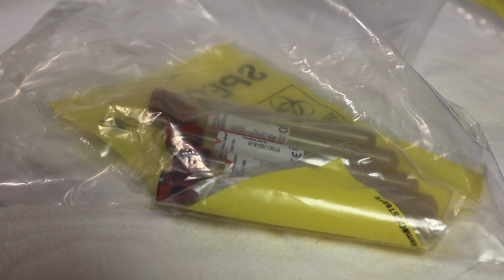COVID Vaccine Research | Cincinnati Children's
Bob Frenck, MD, Director, Vaccine Research Center:
The past year, Cincinnati Children's hospital has been testing a number of different COVID-19 vaccines. We started in May of 2020 with the Pfizer vaccine, and we were one of four sites in the country doing the Phase 1 studies. And so, after the dosing was decided, we helped in the Phase 2-3 and enrolled, between that study and then the AstraZeneca study, about 1,400 people at Cincinnati Children's hospital.

They heard the word 'Operation Warp Speed,' and they thought that that meant that you're going to just go full speed ahead, it doesn't matter, we're never going to stop. And that really wasn't what it meant. It just means trying to do things as expeditiously as possible.

We've really telescoped things down. So, we just put a lot more hours more quickly. The other thing that helped us is that these technologies, while it was new for them to apply them to the vaccine we're testing, they've been available for over 20 years. It allowed us to develop vaccines quickly, and it allowed us to actually make lots and lots of doses very quickly.

It's very important for us to be able to enroll a very diverse and broad-spectrum population in our clinical trials. And the great news is that we found, in the Pfizer trial, we really found the same thing in Moderna and AstraZeneca and Johnson & Johnson, is that the vaccines have had the same protective effect across the age spectrum. Also, there was no disparity in race, and there was no disparity in sex. So in the end, age, sex and race all had the same efficacy, regardless of where you were on that spectrum.

Many people have had no side effects. But if they're going to have side effects, the common things are that it's a shot, so you're going to get some pain or tenderness at the site. You may get some redness, sometimes a little bit of swelling. If you're going to have any sort of total-body side effects, the common things we've had are people have had headaches or fatigue, maybe some achiness. Basically, if you think about like if you've had a bad cold and how you kind of feel like that for a day.

A lot of people said, 'Well, why do you get those side effects?' And I think about that really as showing the body is responding well to the vaccine. Because those side effects you're feeling are caused by components in our immune system called cytokines, and when those are being released, one of the side effects, unfortunately, is you feel kind of achy and have a headache, sometimes even fever. You should look at that as an OK sign.

To do testing in children, you have to show that there's a potential for direct benefit. So that that child, themselves, by participating in the study has some benefit by being in the study. So, to be able to show that we had the potential for a direct benefit, we needed to get data in adults first. Now that we were able to accumulate data in adults, and we showed that the vaccines were quite safe, and they were very effective. That really allowed us then to go in and test in children.

The first studies we did is to look at adolescents, from 12 to 17. So, we've seen that the adverse event profile look very similar to the adults. We're just finishing up on immunogenicity. By the time you see me on this video, we'll acutally have results for you to be able to tell you.

Based on those results, we're now starting to do testing in 12 years of age and below. I think what it's going to mean is that by August, maybe a little bit earlier of 2021, we'll have one or more licensed vaccines for people 12 years of age and above. I think it will still be around a year from now, so maybe late 2021, early 2022, before we have vaccines licensed for under 12 years of age.

What we've seen so far is that in-vitro, in our test tubes, that the vaccines still have been quite effective against the variants. We're going to see them. That's going to happen. It may mean that this virus becomes part of our endemic viruses and that we're going to need periodic boosters, or we may need to add it to our routine pediatric vaccine schedule. I think it may be a little bit too early to know about that. And that maybe at the next PAS (Pediatric Academic Societies meeting) and hopefully in person, I can give you an update on that.

And the great news is that the efficacy of the Pfizer and the Moderna vaccine have been 94-95 percent, again, across the age group. That the AstraZeneca has been somewhere between 70 and 90 percent, and the Johnson & Johnson also has been around 75 percent. Typically, when we're testing a vaccine, there's one or two along the way. And that's why we really started with Operation Warp Speed is having multiple vaccine platforms with the hope of having one. Now we have the problem, a good problem, of probably having five available very soon. All the vaccines have worked well. All the vaccines (MORE)